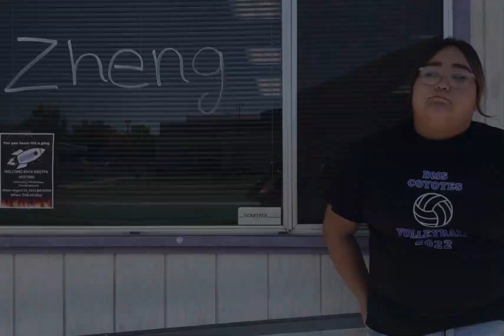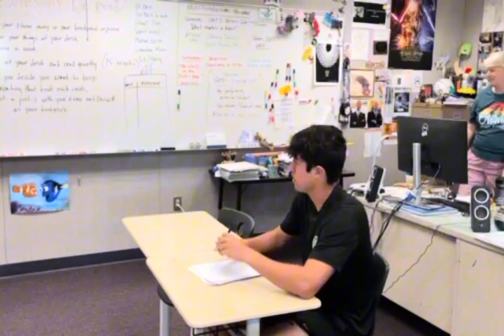DHS Week 1: Ready Set Go!